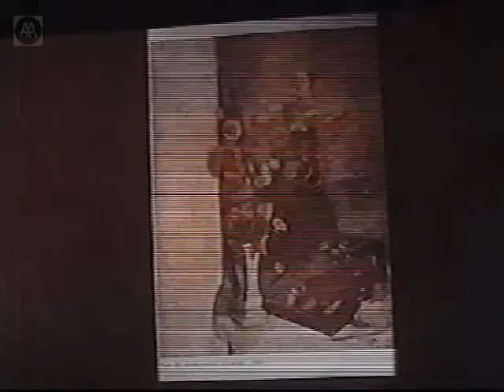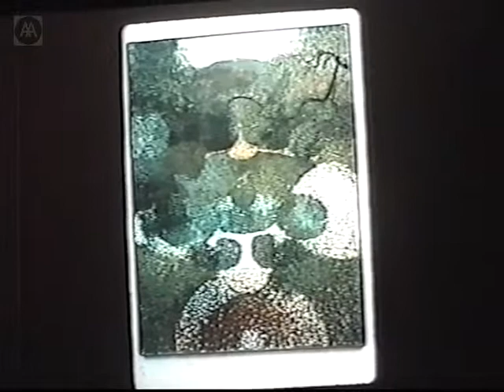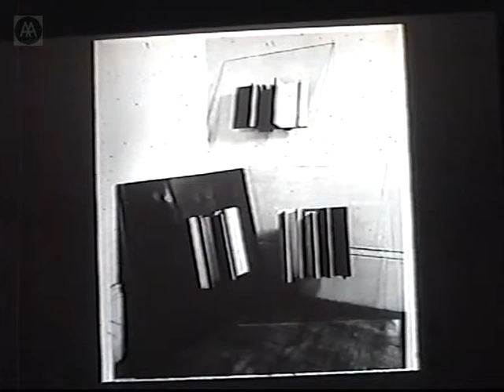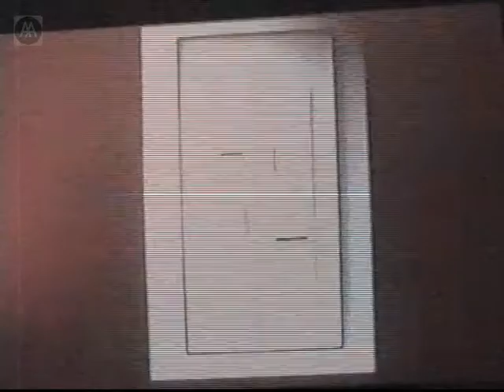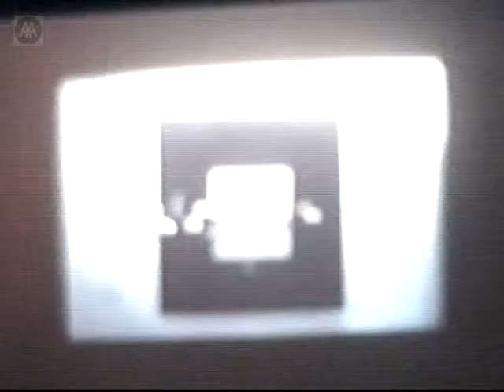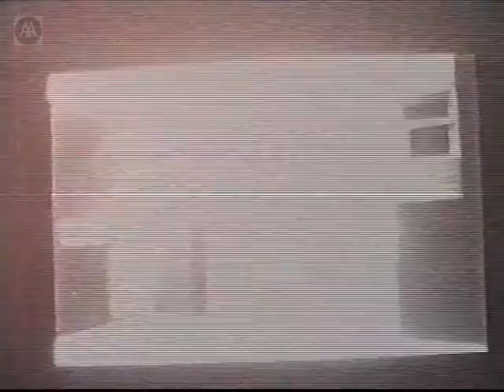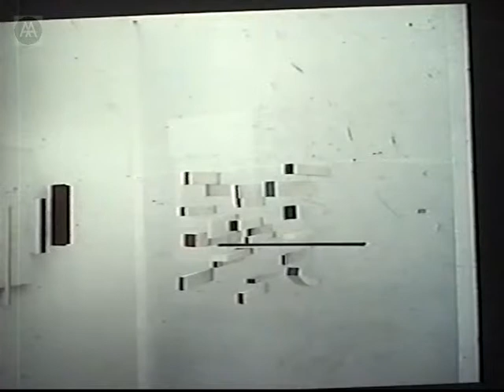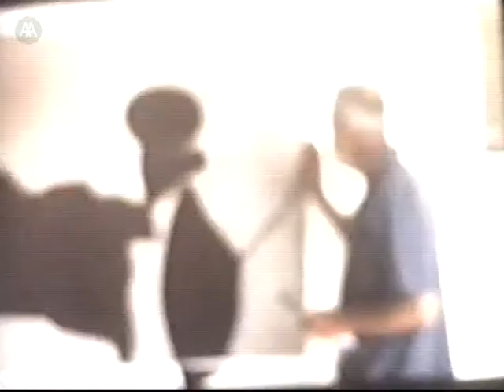John Pasmore - The Developing Process: The Work of Victor Pasmore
in 1954 the painter Victor Pasmore was invited to collaborate on a proposed new housing estate in Peterlee, County Durham. His involvement with the project was far-reaching, and lasted 23 years. In it he aimed at a complete synthesis of architecture and art, a synthesis perhaps best achieved in the Apollo Pavilion, the monumental concrete form that dominates the surrounding parkland. Unfortunately, what began as a symbol of hope for the future of suburban post-war living was, by the 1980s, derelict and neglected. To coincide with the AA exhibition 'The Developing Process: The Pasmore Pavilion at Peterlee', Victor Pasmore's son, John Pasmore, presents a personal view of the work of his father.

Introduced by Alan Powers.